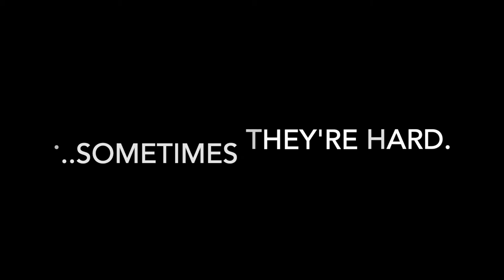Say Dat Word 2019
Kevin, are you saying 'see the world' or 'Sea World'?